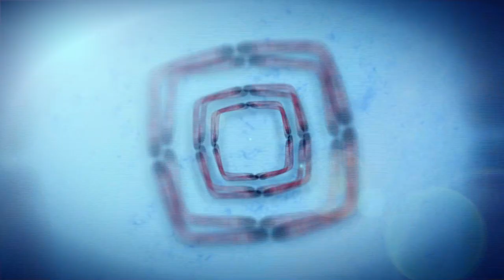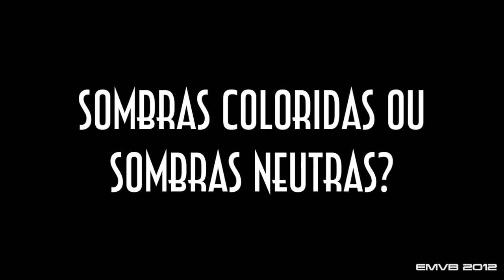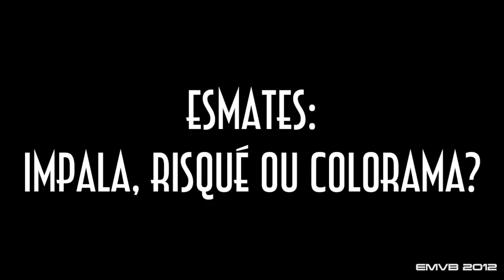TAG - Isso ou Aquilo - EMVB - Emerson Martins Video Blog 2012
Se você não entender nada sobre esse vídeo, imagina então o tosco do Emerson?
Nunca uma TAG foi tão mal respondida na história do YouTube.

Namastê Bitch!